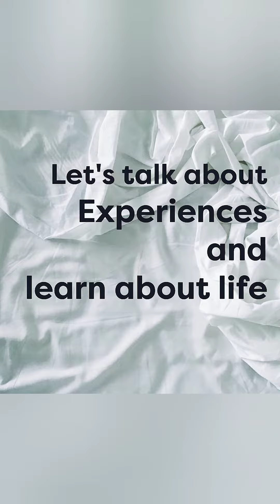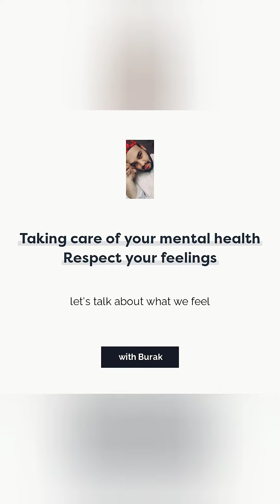life lesson : Transfer your knowledge to others in Hindi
Apna ilm logo main bhanto ..yehi zindagi ka maksad ha hamara !!!